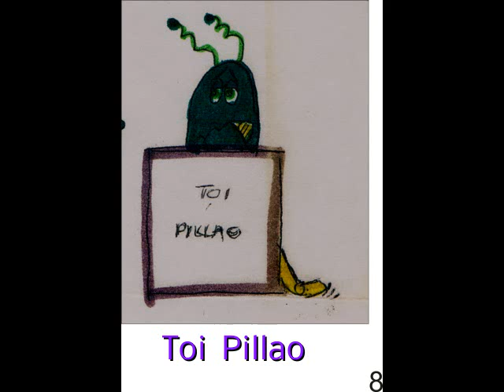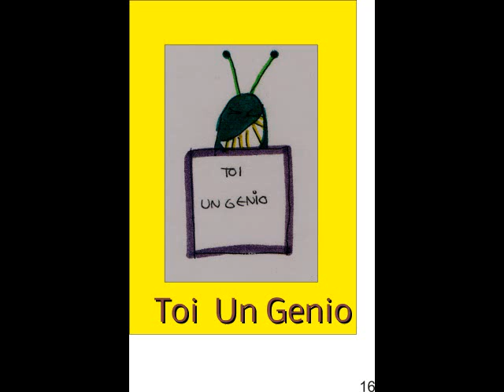TOI DE SAMENES- (ESTOY DE ESAMENES) -HUMOR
Viñetas de hace años  muy originales., para distraerte y divertirte.en las escuelas de hace mas de 20 años se jugaba y distraian las jovenes con estos dibujos que ellos mismos hacian, y que le producian risas,y buen rollo entre ellas.